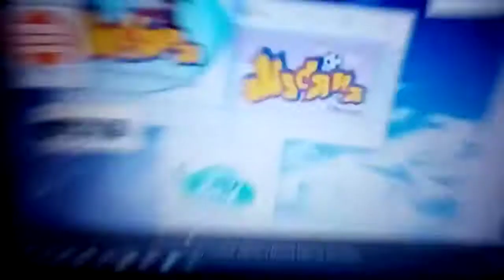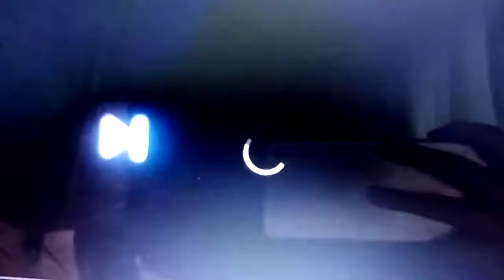Масяня в полной Африке и Масяня Евротур Дневник части🤔